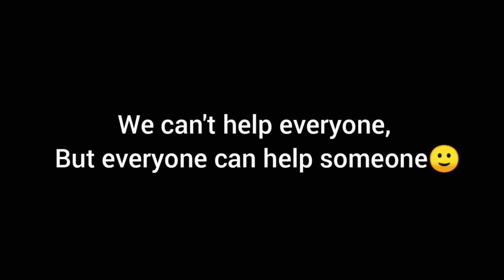Har vari Gareeb (Lockdown) by Jas deol {3RD Eye Pictures}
vocal 🎤 & lyrics - Jas deol

edit by. Jas deol

Label : 3RD EYE Pictures

Like ll Share ll Spread ll Love

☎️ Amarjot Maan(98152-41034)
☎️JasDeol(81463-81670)